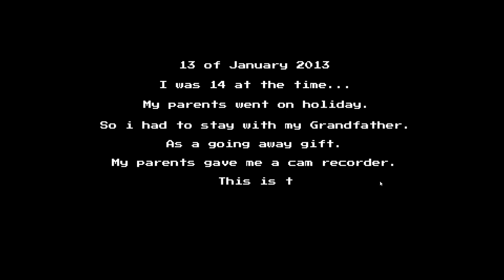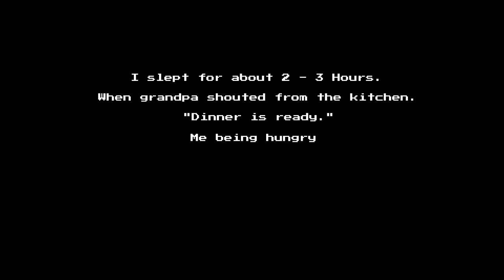MY GRANDPA CANT COOK | DINNER TIME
Dinner Time is a psychological horror game where You the player, play as "Jhon". Forced to stay with your grandad. You would soon discover his dark secrets on how he brings food to the table

➡️ KICK ChildishRARE